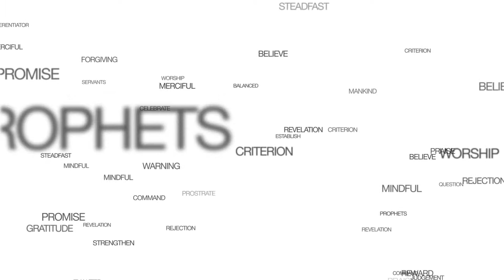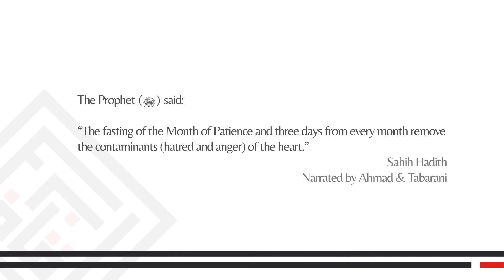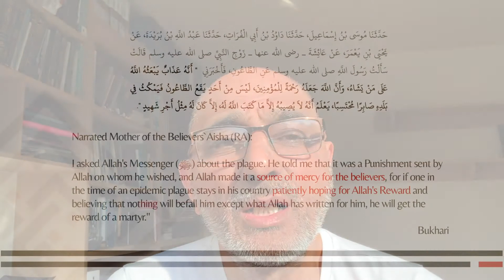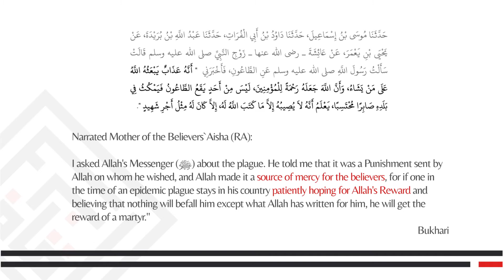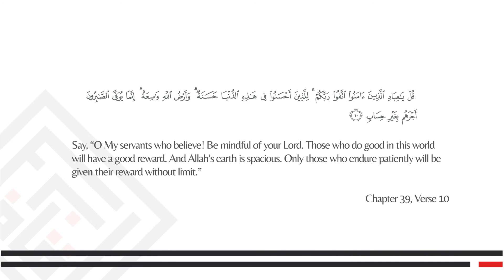Ramadan Reminder - A Month of Patience - Shaykh Dr. Munir Ahmed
Shaykh Dr. Munir Ahmed reflects on the month of Ramadan as a month of Patience. Citing various narrations from the Prophet ﷺ and from the Qur'an Shaykh Munir draws lessons particularly relevant to our current situation experiencing another Ramadan alongside the circumstances surrounding the pandemic.

Shaykh Dr. Munir has studied Islam for over 30 years taking him from the UK to Damascus and Cairo. He has studied extensively in the field of Aqeehad & Firaq, Uloom-ul Qur'an, Uloom-ul Hadith, Usool-ul Fiqh & Comparative Fiqh under various scholars receiving ijaazah to teach from Sheikh Abdullah Yusuf al Judai (a leading Muhadith & Faqih on the European Fatwa Council)

We pray Allah keep us and our families safe, make us successful in our trials and give us Shifaa and Tawfiq in remembering Him